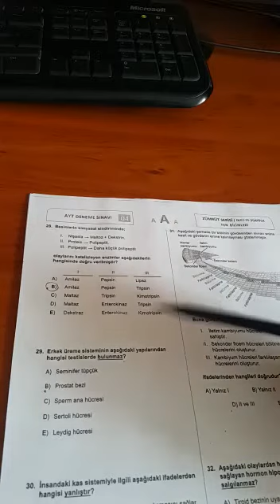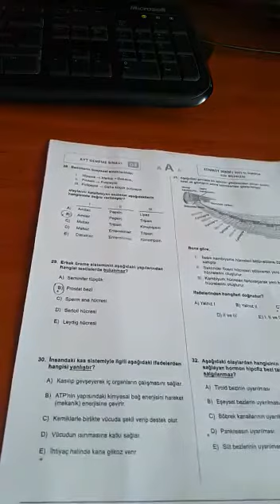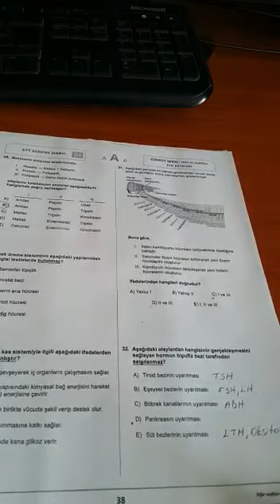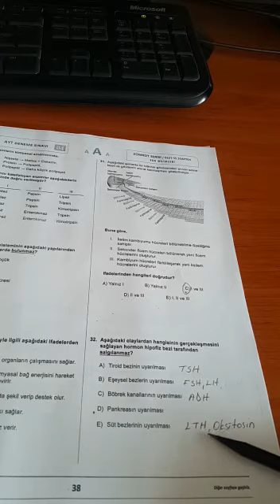12.SINIF ZÜMRÜT AYT BİYOLOJİ